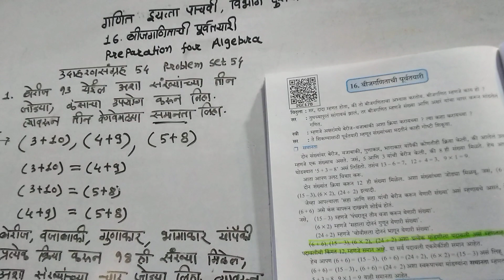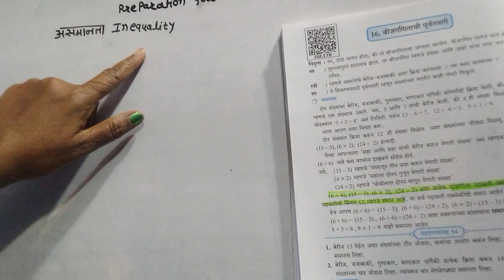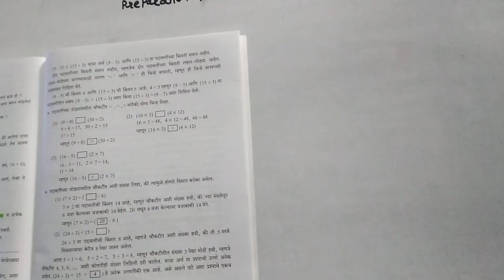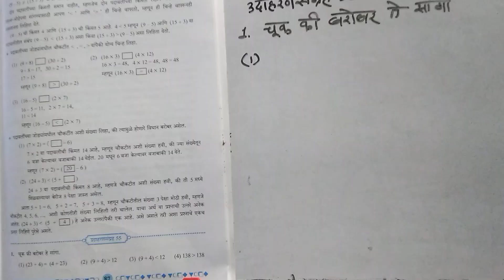गणित इयत्ता पाचवी. विभाग दुसरा. 16 .बीजगणिताची पूर्वतयारी उदाहरण संग्रह 55. Preparation for Algebra.